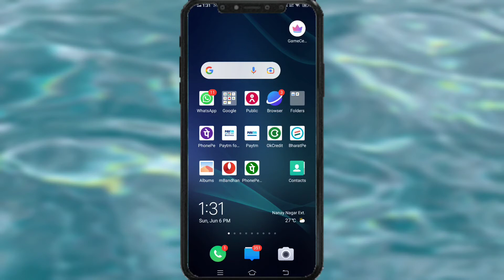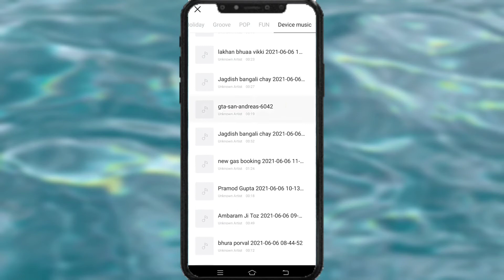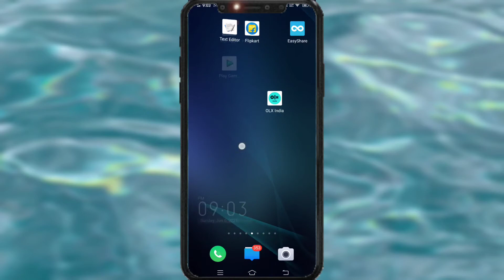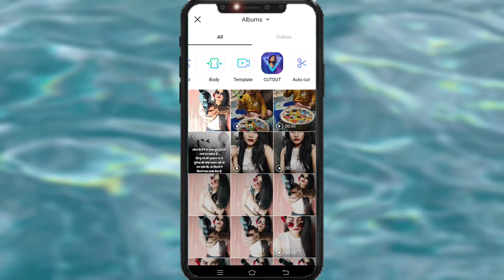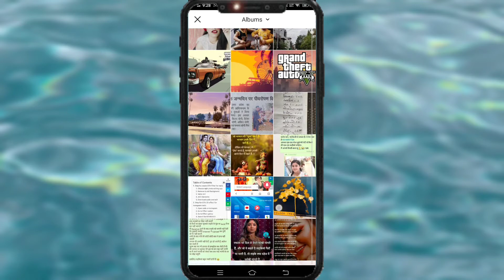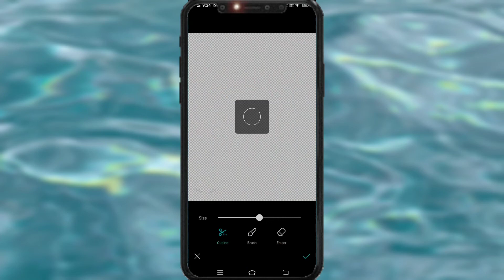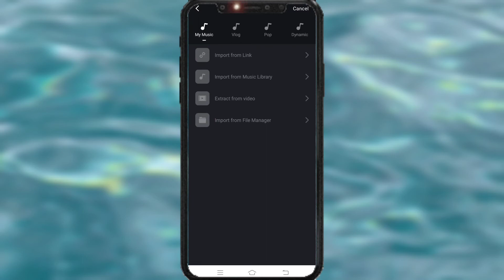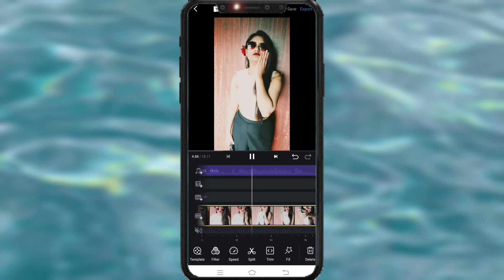instagram reels GTA effect editing | trending reels tutorial